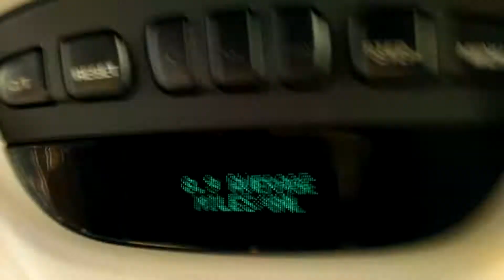Senior Prank - Vlog # 138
After 2nd Period the whole Senior class walked out and had a party in front of the school. Me and my friends just ran to the parking lot and started blasting music. This whole ordeal lasted 3 periods. Needless to say, the administrators weren't happy.